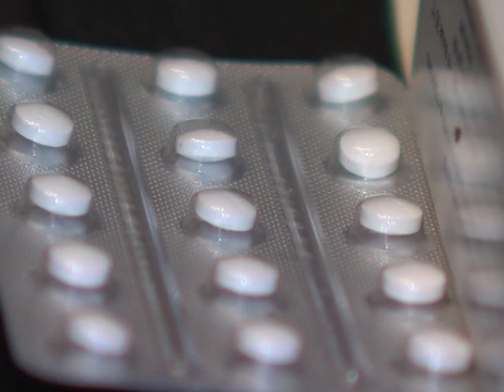98 человек с редкими заболеваниями проживает на территории области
Завтра - международный день редких заболеваний. Всего в России насчитывается приблизительно 13 тысяч человек с подобными диагнозами. В Ярославле и области тоже есть те, чья жизнь постоянно под угрозой, а провести хотя бы полдня без лекарств невозможно. Кто эти люди, как живут и как борются с недугом